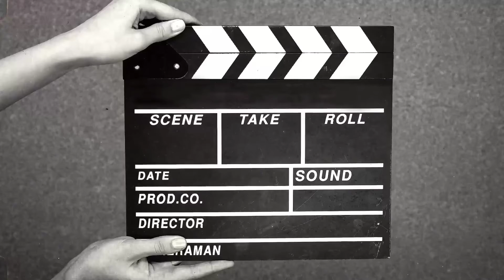Perkara yang Membatalkan Puasa || Ustdh. Iim Imas Masriah || Fordaf Kab. Garut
Program Ramadhan "Dakwah Virtual"
Forum Da'iyyah Fatayat (Fordaf) Kab. Garut
2022